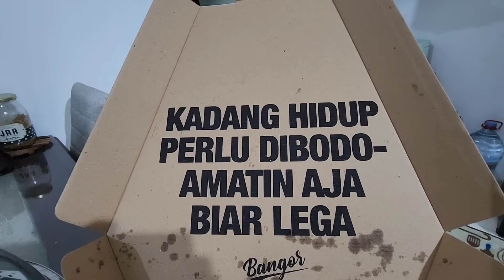PULANG DARI MALANG MAMA DAPAT KEJUTAN !!